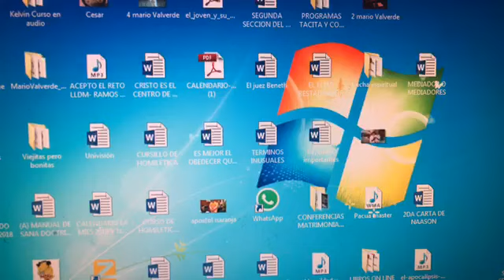"El ÚNICO APÓSTOL DE NUESTRA FE es Cristo Jesús", Hebreos 3,1. Iglesia La Luz del Mundo.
El video completo se titula:

TE PRESENTO AL APÓSTOL DE MI FE

En el canal:

Pastor Gamaliel Calderón

Descargo de responsabilidad de derechos de autor según la sección 107 de la Ley de derechos de autor de 1976, se permite el "uso justo" para fines tales como críticas, comentarios, noticias, informes, enseñanza, becas, educación e investigación. El uso justo es un uso permitido por el estatuto de derechos de autor que de otro modo podría estar infringiendo.